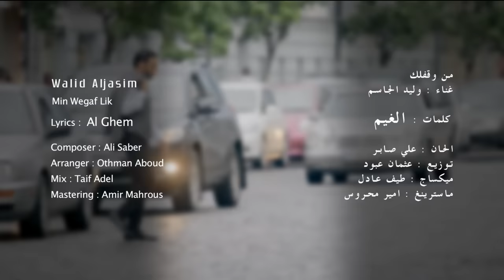وليد الجاسم - من وقف لك (فيديو كليب حصري) | من ألبوم من وقف لك 2017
وليد الجاسم -  من وقف لك (فيديو كليب حصري) | من ألبوم من وقف لك 2017Walid Aljassim - Min Wegaf Lik (Video Clip Exclusive) | 2017

أشعار : الغيم
ألحان: علي صابر
توزيع: عثمان عبود
ميكساج: طيف
وزيع ديجيتال: شركة قنوات

كلمات الأغنية:
من وقف لك غيري من دارت الدنيا
 عليك وانت مابيديك كل شي
لتخاف قلت لك عادي مادام انا يمك
 خلاص اضحك ولا يهمك اي شي !!
نسيت بسرعه حنيتي
وجفوفي شالتك
لما الدنيا خانتك
نسيت شلون تشكيلي
وامسح بيدي دمعتك
لما كلها عافتك
اجيت وصفر النفسيه حط اخر امل بيه
شلتك انا بأيديه  هالموقف ولا انساه
خاين خيبت. ضني صحيح هواي قاهرني
بس دفعت بلا عني !!
وراح احسبها بس لله !!

اه كم ندمان يخساره تعبي معاك
 هذاك وليت فاد وياك اي شي !!
هانت عليك العشره من بيني وبينك
وابد ما بين فعينك اي شي !!
بعد الي جرى مِنك
قلبي صار من حَّجر
توبه أأمن لبشر !!
ماني الأولي الطيب
شي بداخلي انكسر!
زين اسوي اقل شَّر !!
اجيت وصفر النفسيه

سّكِر الموضوع لتعيد في ترجع
انه مابي مِنك اسمع اي شي
طحت من عيني روح انتهى أمرك
معاي وما بقى لقدرِك اي شي !!
من قدامي بس امشي
يكفي ما إلي خلق
وياك اعصابي تحترق !!
ما تعرف ابد خيري
انت الا نفترق !
اتحس ابقيمتي صدق !!
اجيت و صفر النفسيه